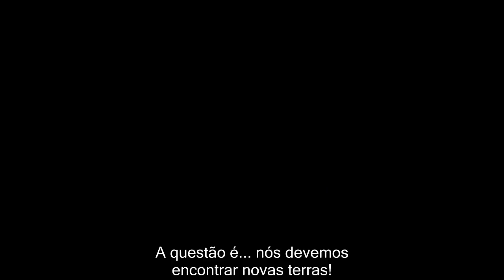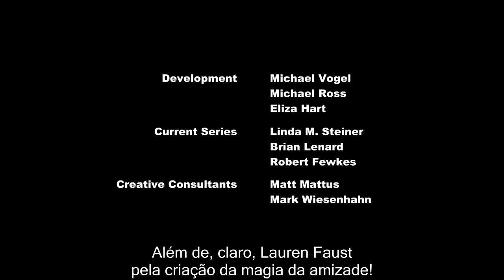my Little pony A Amizade é Mágica (Legendado) episódio: Noite Da Lareira Calorosa 💕✨🎄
MLP T02E11.mp4